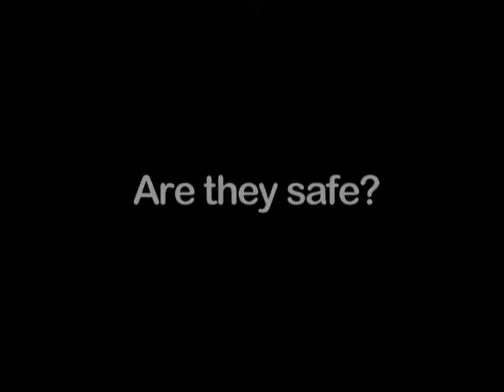Video 7 Are they safe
How are Powerforms created and are they safe for all.